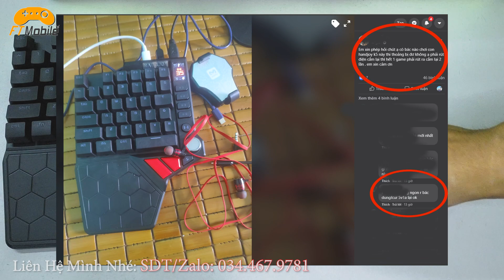Chọn Cáp Sạc Cấp Nguồn Cho HandJoy K5 Và HandJoy D4 Để Chơi Game Ít Lỗi Nhất